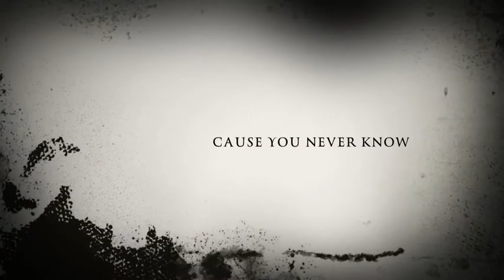Watch Your Back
What happens when someone's following you home? Do you trust your instinct of running away or keep going straight? Phillip will have to choose what to do...